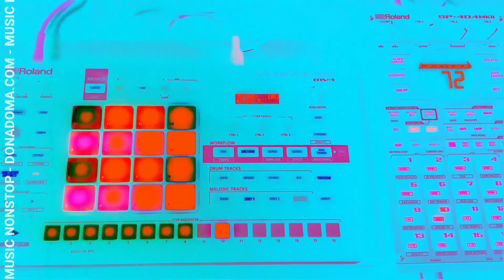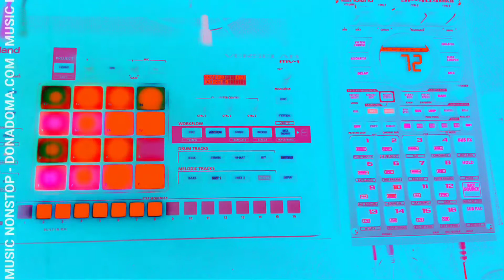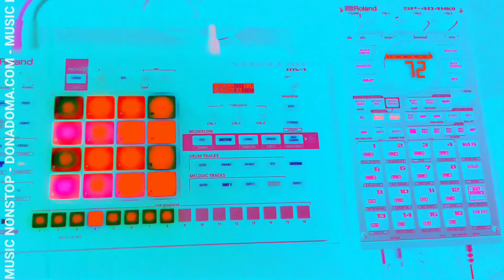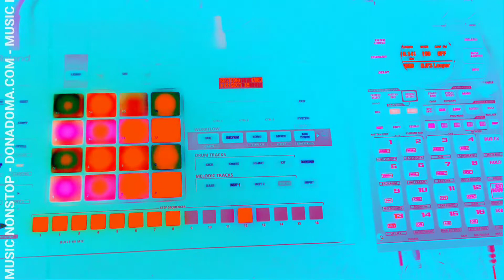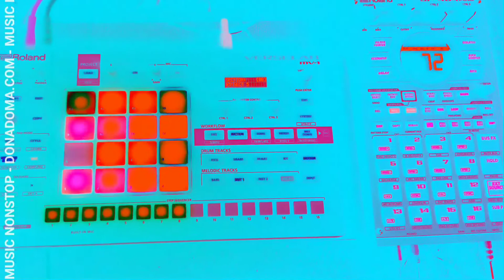ROLAND SP-404 MK 2 + VERSELAB | donadoma - jordan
verselab line out and midi out into the sp 404